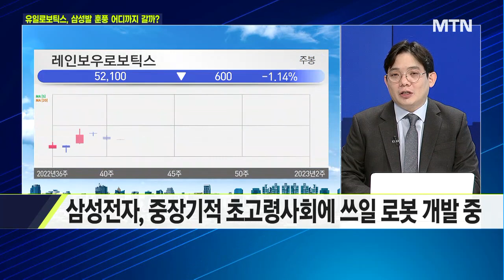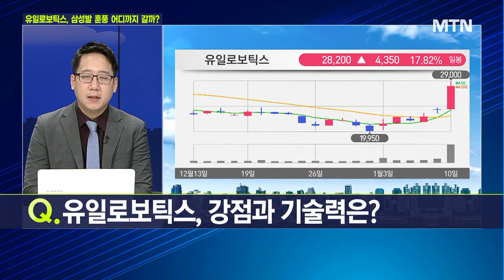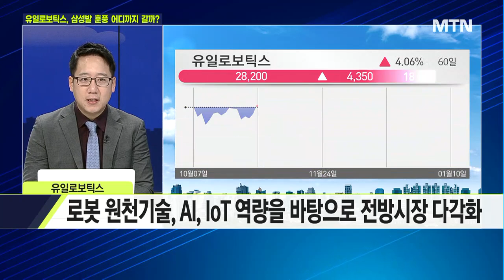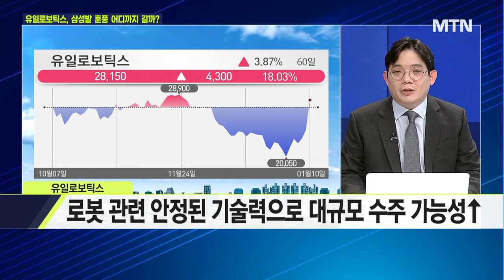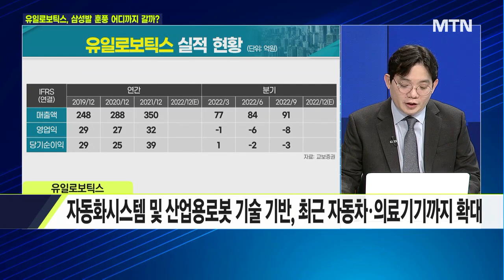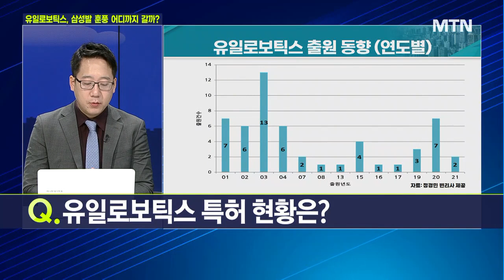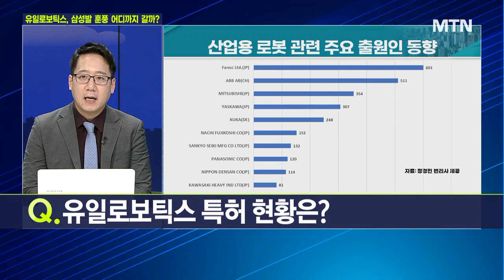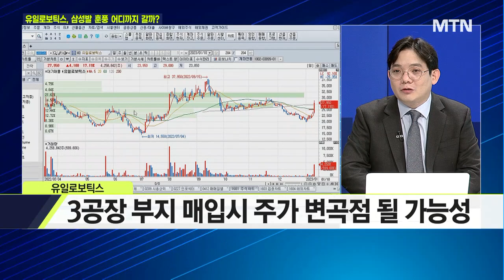[마켓줌인] 유일로보틱스, 삼성발 훈풍 어디까지 갈까? / 머니투데이방송 (증시, 증권)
01/10 이슈&뷰

출연 : 이재준 바로운파트너스 대표 / 정경민 변리사

Q. 삼성전자 로봇사업 진출 가시화… 평가는?
Q. 유일로보틱스, 어떤 기업?
Q. 유일로보틱스, 강점과 기술력은?
Q. 유일로보틱스, 삼성전자 무인공장 도입 수혜주?
Q. 유일로보틱스, 4분기 영업적자 전망… 올해는 괜찮을까?
Q. 유일로보틱스 특허 현황은?
Q. 유일로보틱스 기업 및 주가 전망은?